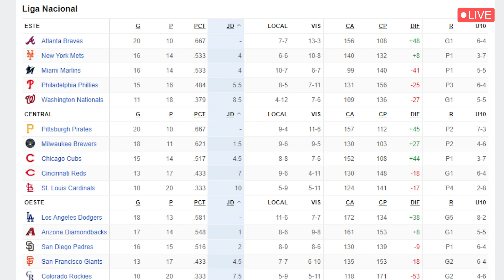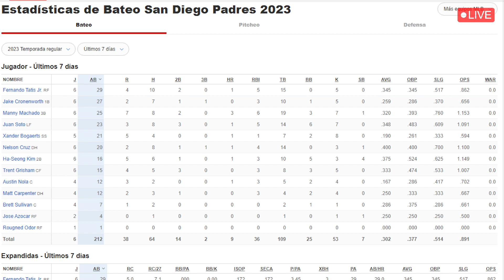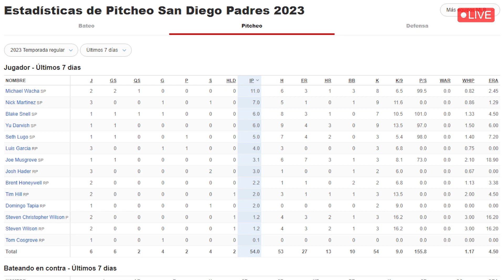MLB / SAN DIEGO SUS ULTIMOS 7 PARTIDOS ANALISIS AL NATURAL